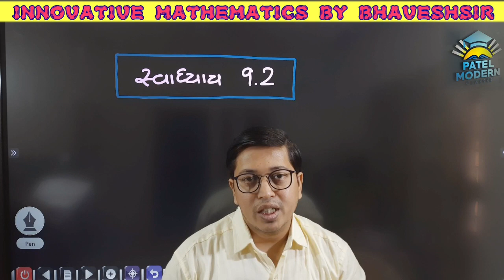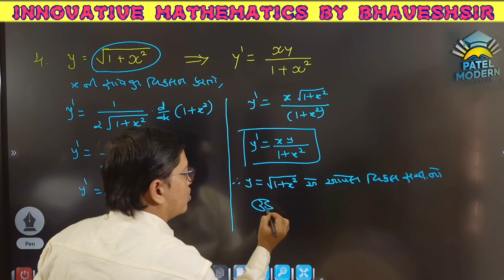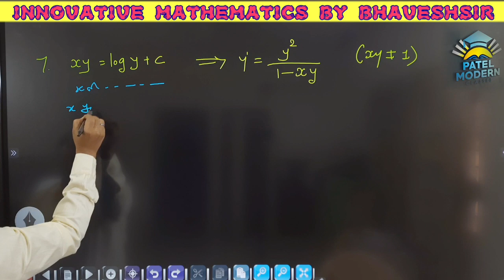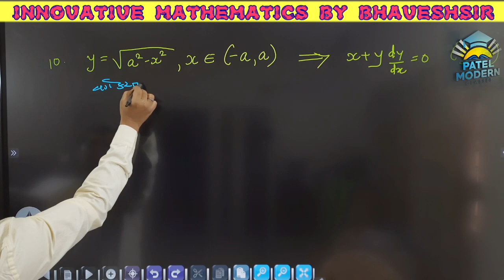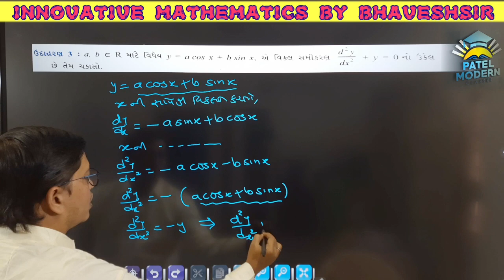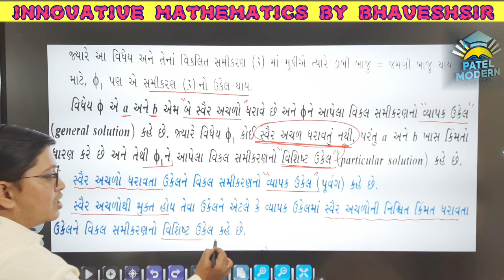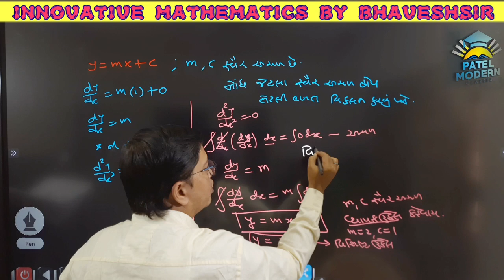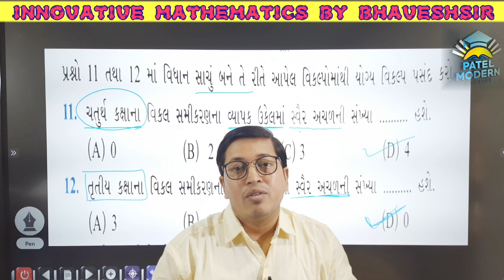NCERT 12TH MATHEMATICS CHAPTER 9 વિકલ સમીકરણો {EXERCISE 9.2}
INNOVATIVE MATHEMATICS BY BHAVESHSIR IN GUJARATI MEDIUM